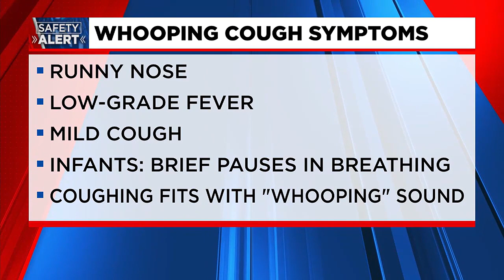Officials urge for vaccinations as whooping cough spreads through NC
Officials are urging people to make sure they have up-to-date vaccinations as whooping cough continues to spread in western NC.